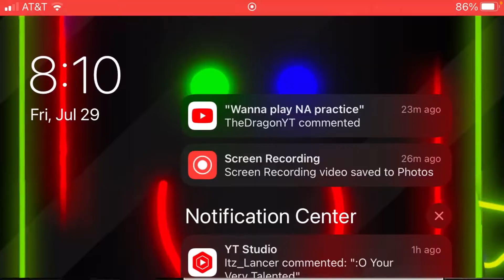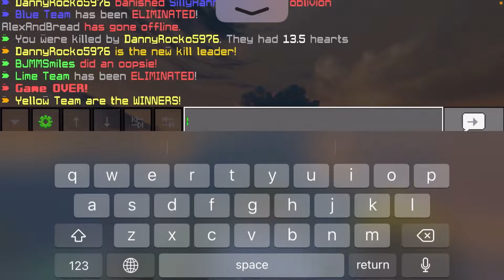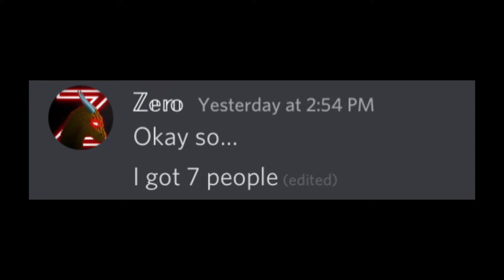Hive Skywars trapping, but we only have ONE HOUR (ft. @ItzSith )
This video I tried to see how many people I could trap in one hour.. I think I did pretty good considering the absurd amount of sweats in this game. Enjoy!